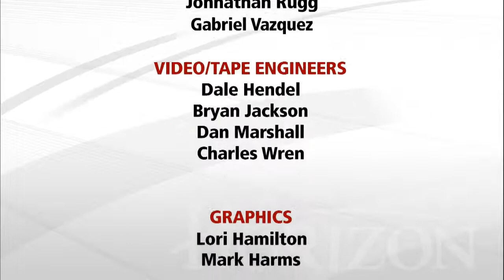Journalists' Roundtable 07/17/15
Three local journalists will discuss the week’s big stories.